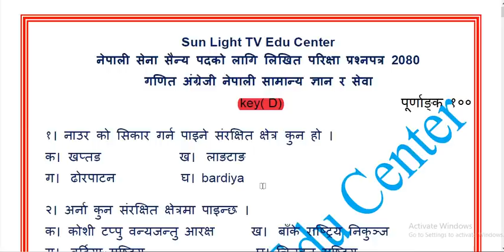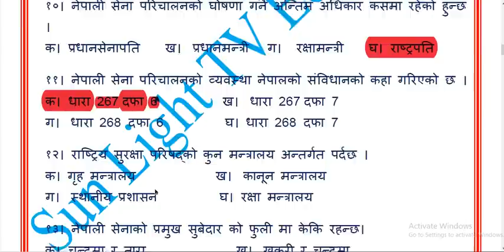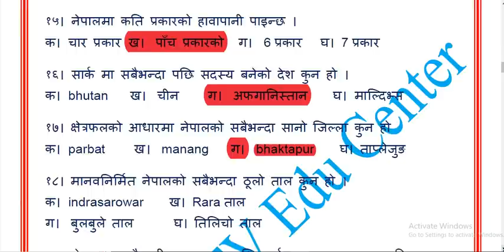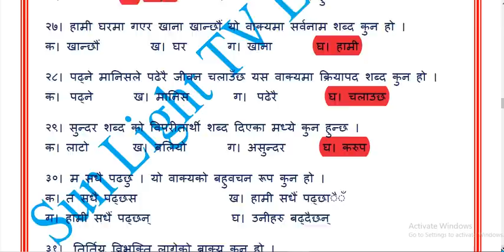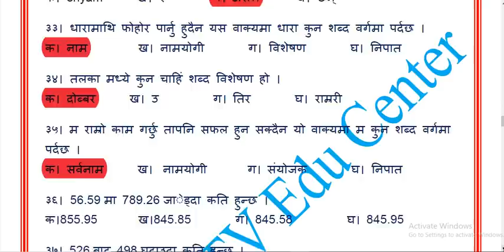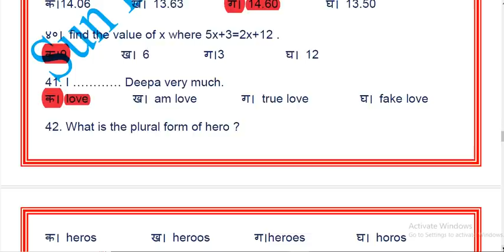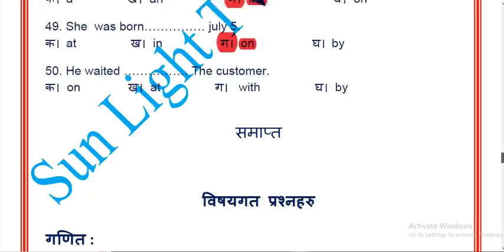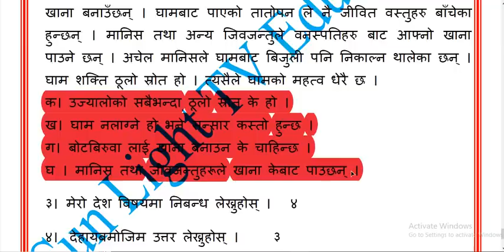🔴Nepal army model questions 2 | nepal army exam question paper | sunlightTV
Nepal army model questions || nepal army exam questions paper || nepal army exam paper | sunlight tv

1.nepal army
2.  nepal army model paper
3. nepal army writing exam
4. nepal army likhit exam paper
5. model questions of nepal army

Nepal army model question pdf
Nepal Army Exam Notice 2077
Nepal Army GK question